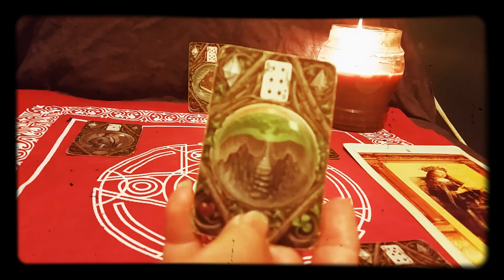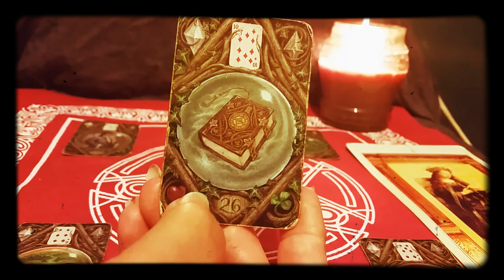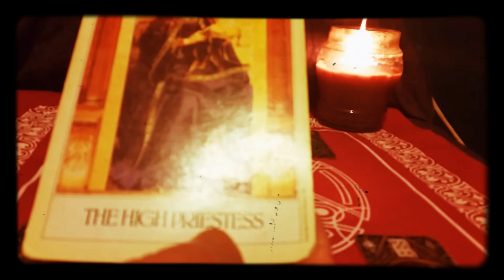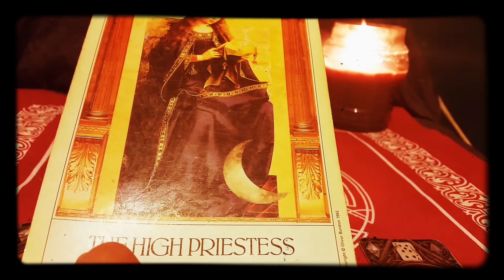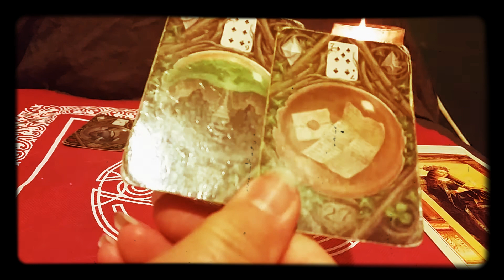Sagittarius Who is your secret admirer March 2021